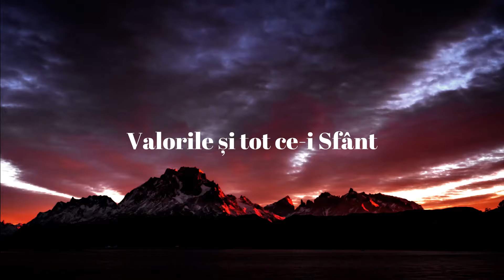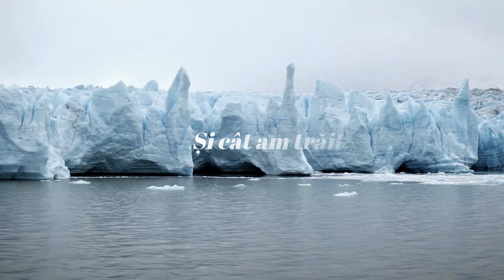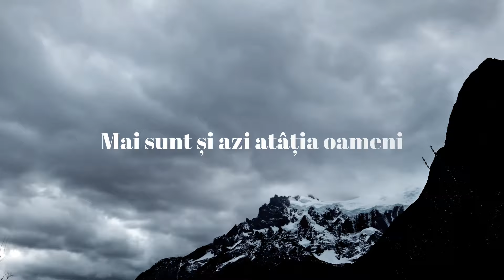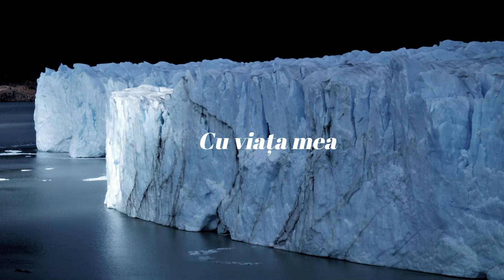David Stănuș | Privesc în jur și văd atâta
Muzică:
Voce solo & adiționale : David Stănuș

Orchestrator, aranjator instrumentist,
înregistrare, mixaj și procesare sunet: Sorin Piu
Versuri, autor, compozitor : Gheorghe Zoltan

Versuri:

Privesc în jur și văd atâta
Indiferență de Cuvânt,
Societatea azi respinge
/: Valorile și tot ce-i Sfânt. :/

Pe câți am salvat
De la iad și-am adus
O singură roadă pentru Isus?
/: Și cât am trăit Evanghelia
Cu viața mea, cu viața ta? :/

Isus Hristos este Cuvântul
Și-n jurul nostru mor mereu
Atâția fără mântuire,
/: Străini și fără Dumnezeu. :/

Mai sunt și azi atâția oameni
Ce au nevoie de-ajutor.
Cu atâtea suferinți și rane
/: Ei vor balsam vindecător. :/

Să alergăm s-ajungem carul,
Să fim la famen de folos,
S-aducem tot mai multă roadă
/: Ca ucenici ai lui Hristos. :/